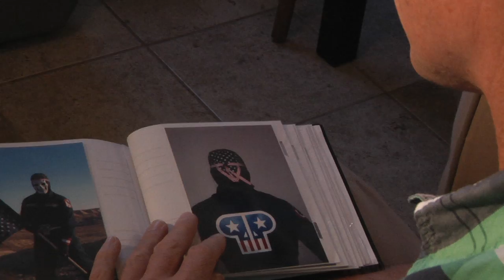Life of a Hero teaser trailer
While I finish editing my documentary here is a little trailer of what it is about. Please leave feedback and critiques.